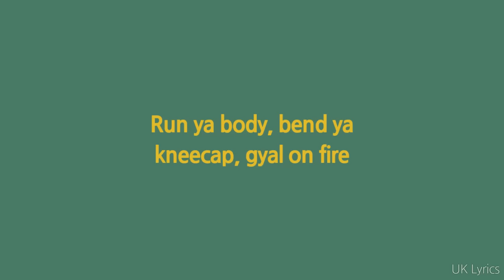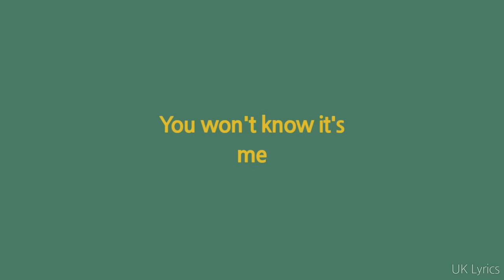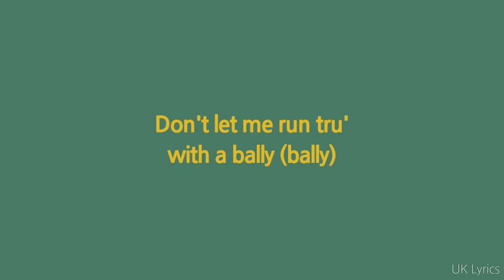Swarmz x Tion Wayne - Bally (Lyrics)